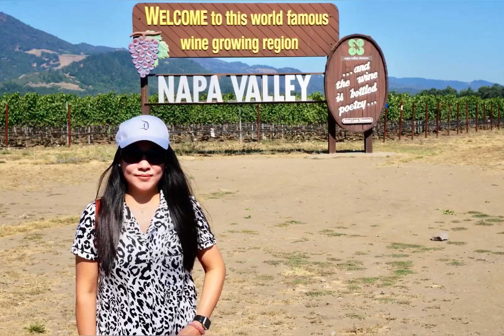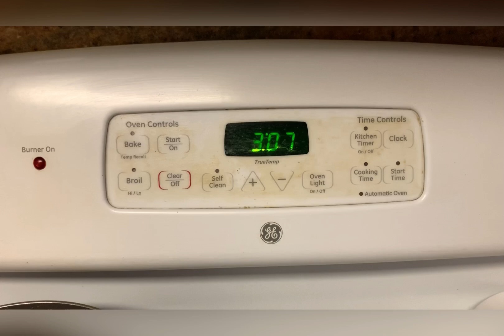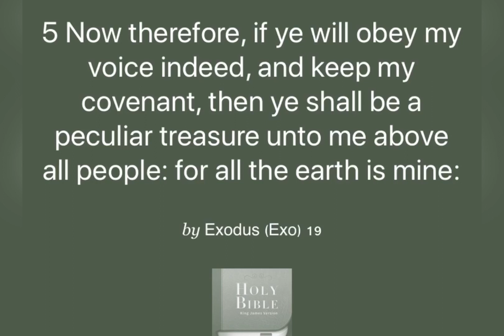YUMMY BANANA BREAD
ctto of music

Musician: Jeff Kaale